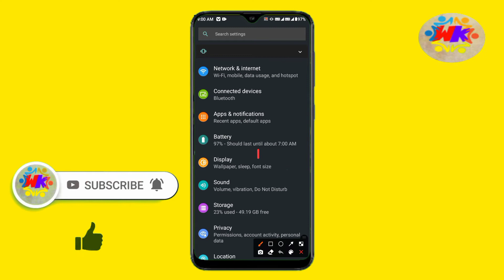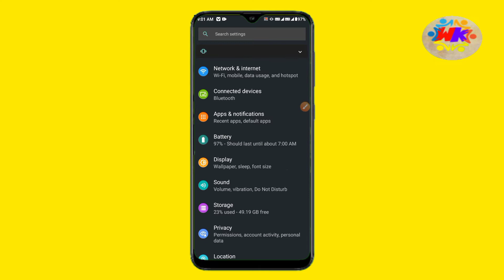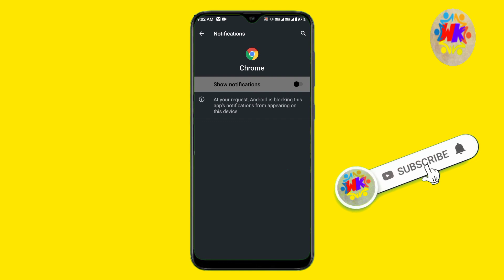how to stop notifications on chrome in mobile phone 2021? Waskorun khan stv